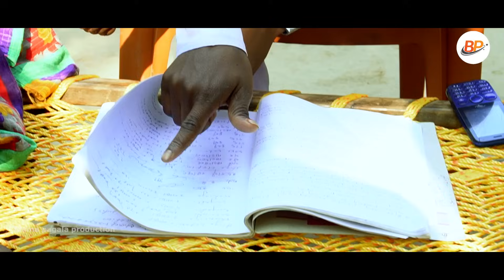INJMA GUTI KOLA NEW SANTALI FILM FULL 4K / 2024/ TALUS START MANU & MINATI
🙏🙏🙏Sanam Koge Sagun Johar 🙏🙏🙏
           Bhima pagala production pahatakhan

⭕Guys full watch enjoy your video ⭕

✴Video nel kate sanam neneliya pela holl ko R ched leka bujhaw kana comment re laii tabon pe ✴

▶ hope you guys like our Music , Story & comedy video

🔳↪ Cast -: Talus Star Manu dada & Minati

🔳↪ Cocast -: Chumk.i guru Prasad.dula.Surendra.Baby.Sonu.

🔳↪Edit&DI color -: Deepak k Murmu

🔳↪Camera -: Deepak k Murmu

🔳↪Management -: Sonu Nigom Murmu

🔳↪ Director By -: Sonu Nigom Murmu